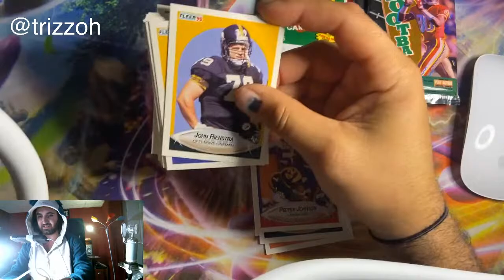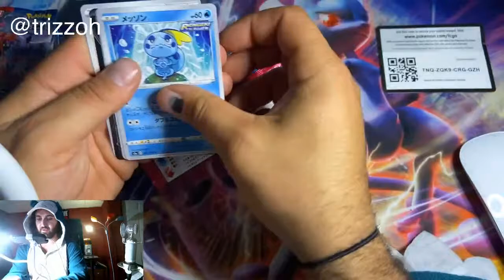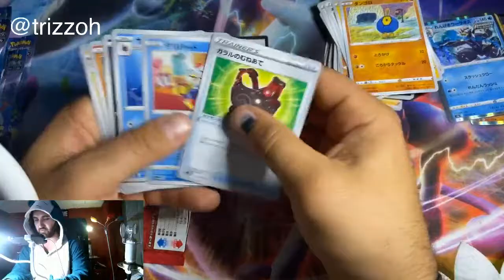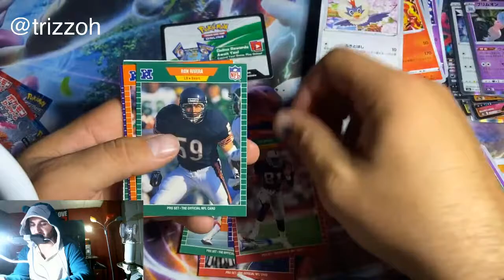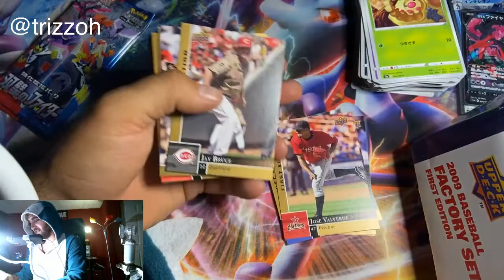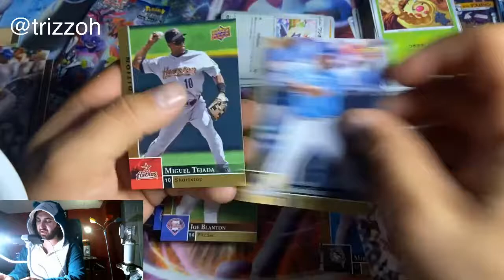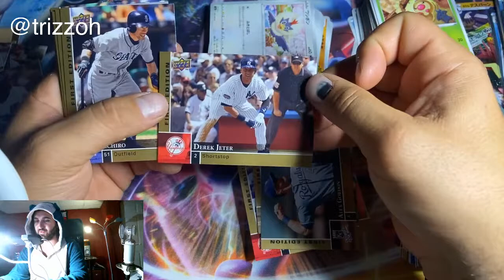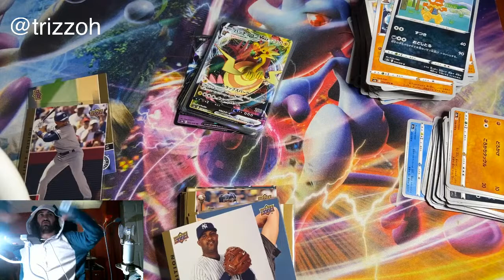Japanese Pokemon Matchless Fighter Sealed Booster Box Opening